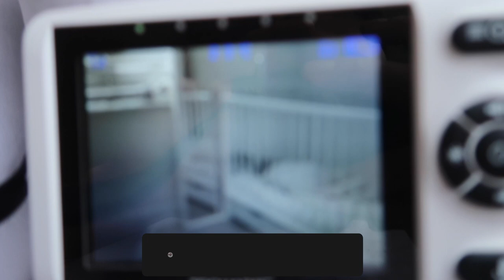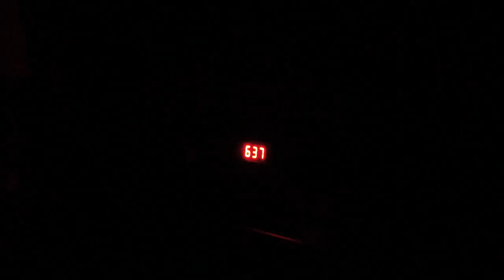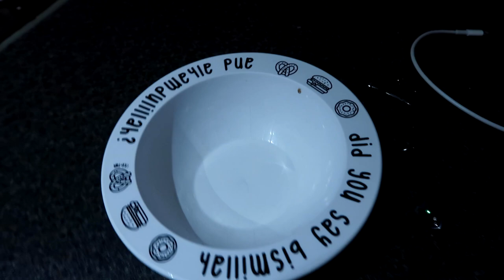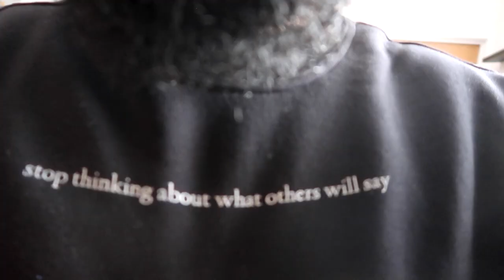My Son's Strange Morning!